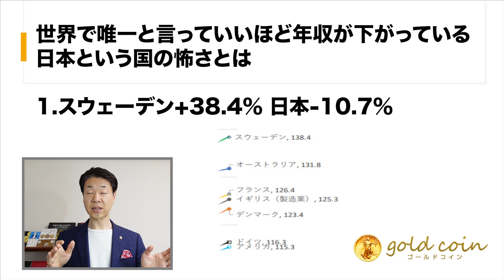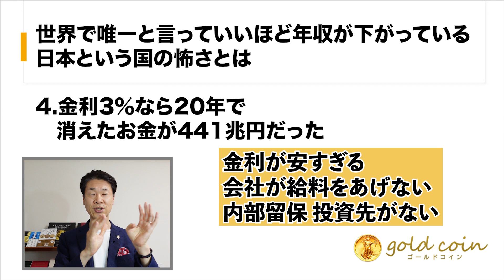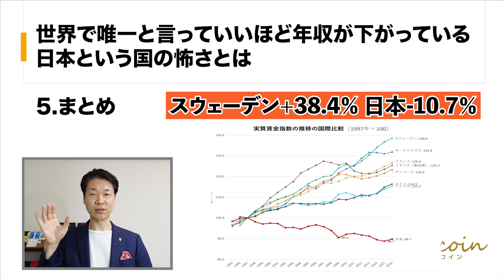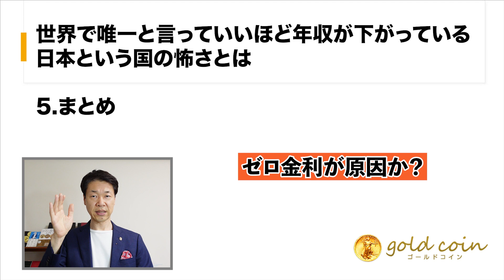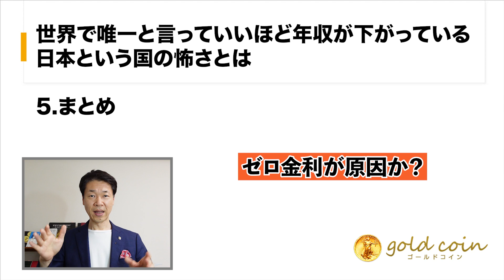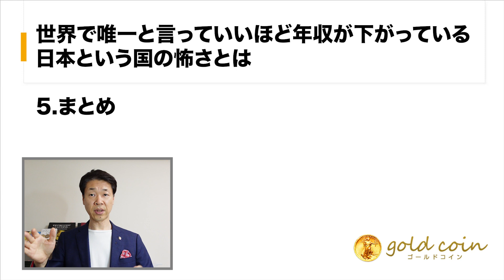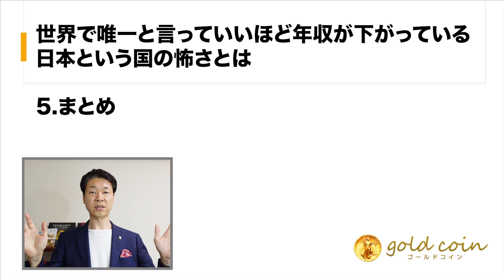世界で唯一と言っていいほど、年収が10.7%も下がっている日本という国の怖さとは？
今日のテーマ　世界で唯一と言っていいほど年収が10.7%も下がっている日本という国の怖さとは

【目次】
00:56 スタート～スウェーデン+38.4％　日本-10.7％
02:31 お金はどこに消えたのか？内部留保
04:05 ゼロ金利が原因か？
05:40 金利3％なら20年で消えたお金が441兆円だった
07:40 まとめ

1.どんなアンティークコインを買えばいいのか？4つのルールとは？

2.アンティークコイン投資で300万円稼ぐ方法について、お話しします。

3.アンティークコイン投資を極める、失敗する人の大半は、〇〇がないまま投資を始めている

5.現役投資家に学ぶ賢い金と金貨の買い方 + アンティークコインの買い方